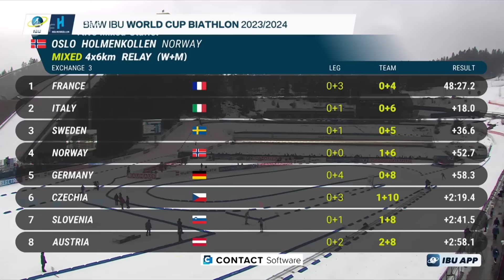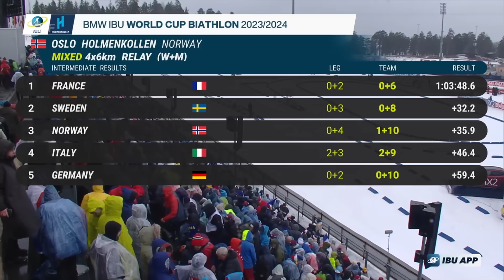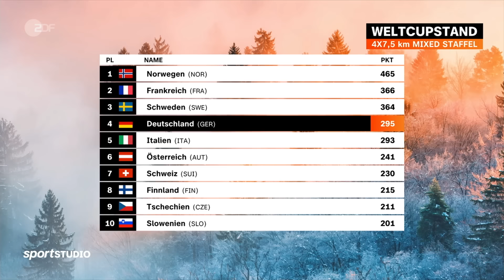BMW IBU World Cup Mixed Relay / Holmenkollen / 03.03.2024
BMW IBU World Cup Biathlon Holmenkollen (NOR)
4x6 km Mixed Relay (W+W+M+M)

Quelle: ZDF
Kommentator: Christoph Hamm, Herbert Fritzenwenger
Moderation: Alexander Ruda
Experten: Laura Dahlmeier, Sven Fischer